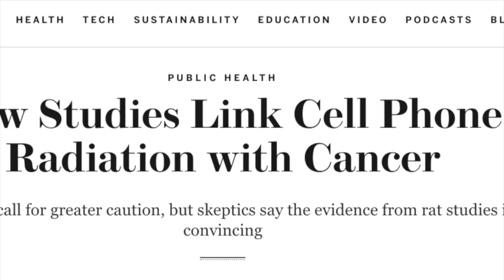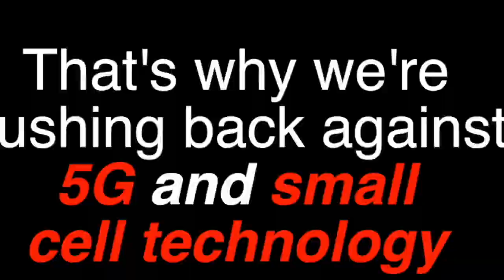What you need to know about 5G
Are new small cell antennas being installed in your neighborhood? Find out why scientists, public health experts and pediatricians, along with ordinary citizens, are pushing back against this massive increase in exposure to wireless radiation.